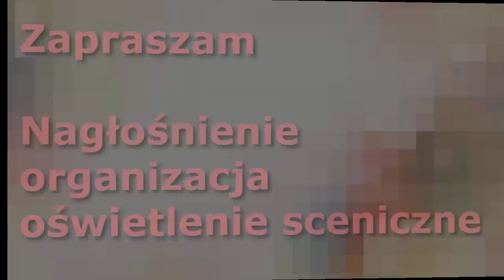Nadstawka na mixer Yamaha